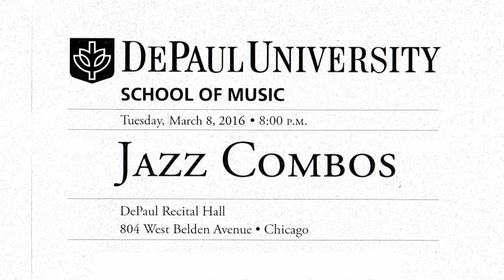DePaul University Jazz Combo 3, WQ2016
Denny Carlson, alto saxophone; Ariel Glassman, guitar; Joey Skoch, piano; Mary Halm, acoustic bass; Andrew Danstrom, drums and cymbals; Dennis Carroll, coach. Performing The Lamp Is Low by Peter DeRose (11m), Early Morning Stroll by Hank Mobley (8m), Night Mist Blues by Ahmad Jamal (11m), Limehouse Blues by Philip Braham (9m).